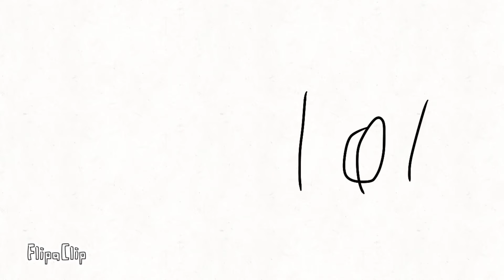Omgs season 2 episode 3: The tree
The tree is something from the past
Follow me on picsart: @mrroomba
Video is NOT made for kids in any way
Posted and owned by Glitch wolf XD
Written by Glitch wolf XD
voice acting: Glitch wolf XD
THUMBNAIL: glitch wolf XD